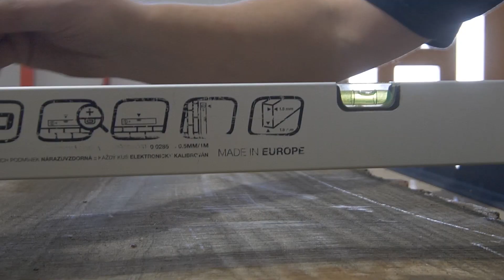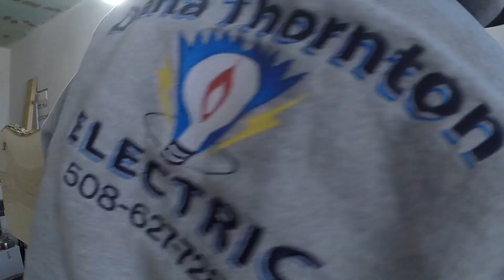Jasanová deska pod umyvadlo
Další z projektíků v domě na kterém jsem delší dobu pracoval. Dalo by se to označit za kasickej IKEA hack. Skříňka Goodmoran... proč vymýšlet kolo když to funguje a je to kvalitní. Na ní jasanová deska. Původní síla 65mm ve finále 48 mm.
To nejdůležitější je kvalitní povrchová úprava. Dvě vrstvy izolantu a dvě vrstvy laku s 5% lesku od Milesi. Tohle mám v koupelně odzkoušené a po deseti letech vypadá dřevo pod umyvadlem jako první den. Naprosto neskutečná záležitost pokud se jedná o vlhké prostředí.
Stříkáno aku Airless pistolí Graco ... totálně masakrózní věcička ... už vím co chci pod stromeček. :)

Pak už to jen celé dát do kupy, umyvadlo a baterie je ze Sapho a k tomu úspornej sifon Alcaplast protože Ikea vám ten jejich originální samostatně neprodá. A to ani jako náhradní díl ... shame on you IKEA :)

Není to žádné velké umění, ale času to zabere spoustu.

Tak třeba to někoho trochu inspiruje.